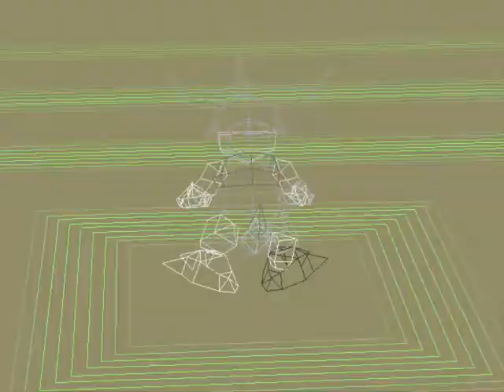DigiMon World 1 - GreyMon no começo... É possível?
B R A B U S !
"Jotaro, como eu faço pra disciplinar meu DigiMon?"
-ORAORAORAORAORAORAORAORAORAORAORAORA